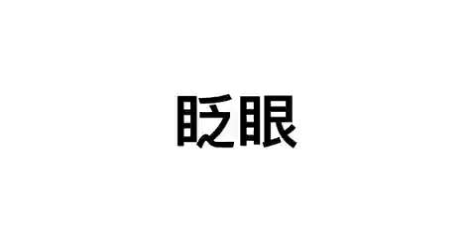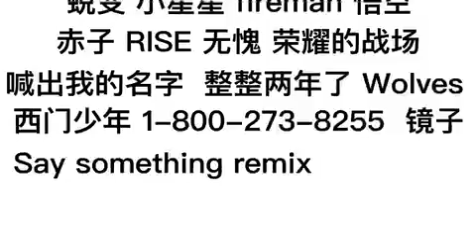《周震南 Vin Zhou Channel》【R1SE周震南】doki饭制 365s带你认识更多面的周震南